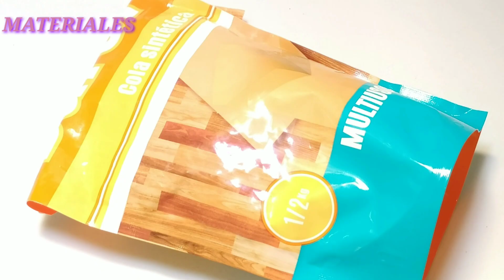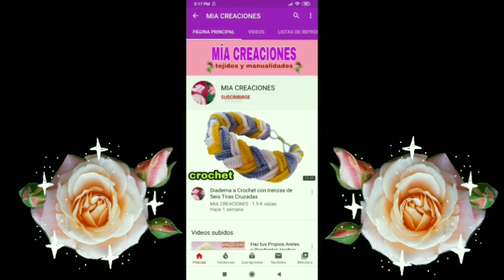Arbolito de navidad tejido a crochet ( PASO A PASO)Crochet Christmas tree🎄🎄🎄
ARBOLITODENAVIDAD TEJIDO ACROCHET# BIENVENIDOS A UN NUEVO VIDEO

SI TE GUSTO MI VIDEO NO OLVIDES

ACTIVAR LA 🔔 PARA QUE YOUTUBE TE NOTIFIQUE CUANDO SUBA UN VIDEO

MUCHISIMAS GRACIAS 😘 BENDICIONES🙏